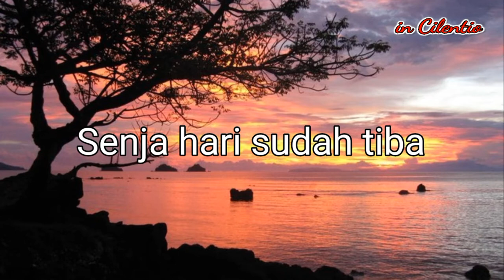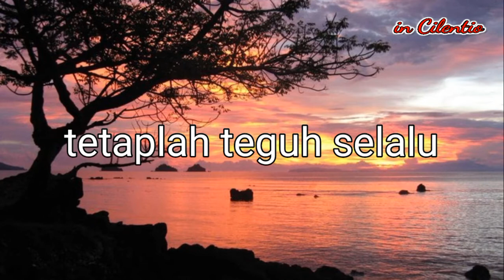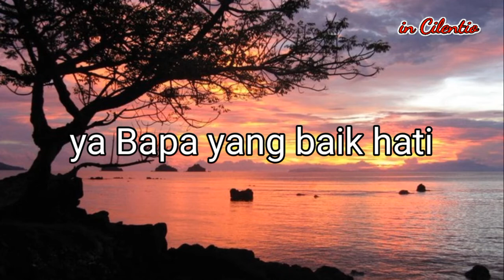Iringan Madah Ibada Sore Hari Selasa Masa Biasa